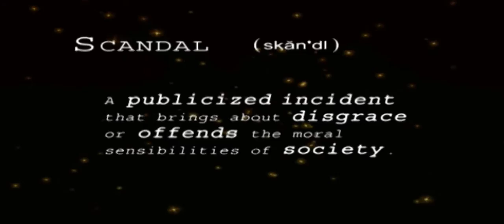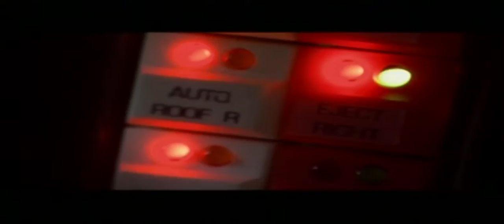David Hasselhoff | Scandal | Fame Shortcuts | Global Entertainment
David Michael Hasselhoff (born July 17, 1952), nicknamed "The Hoff", is an American actor, singer, producer, and businessman. He has set multiple Guinness World Records, being the most watched man on TV and having the highest reverse bungee jump.

He first gained recognition on The Young and The Restless, playing Dr. Snapper Foster. His career continued with his leading role as Michael Knight on Knight Rider and as L.A. County Lifeguard Mitch Buchannon in the series Baywatch. Hasselhoff produced Baywatch from the 1990s until 2001, when the series ended with Baywatch Hawaii. On screen, he appeared in films including Click, Dodgeball, The SpongeBob SquarePants Movie and Hop.

In 2000, he made his Broadway debut in the musical, Jekyll & Hyde. Following his debut he starred in other musicals including Chicago and The Producers.